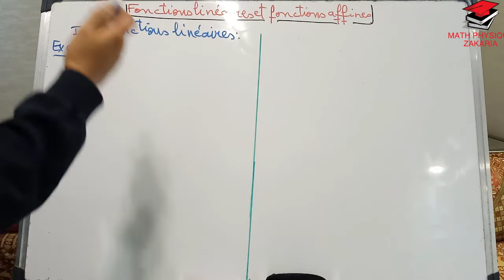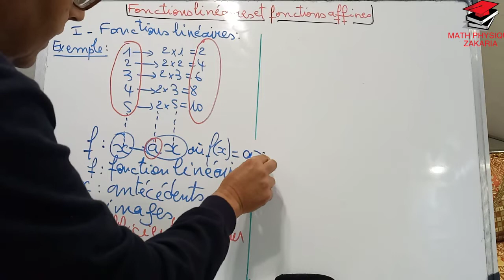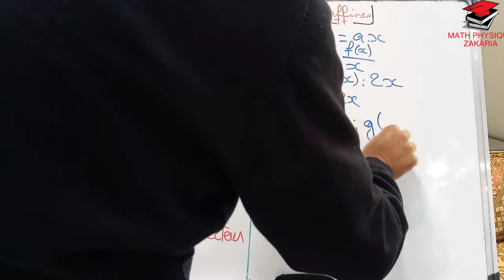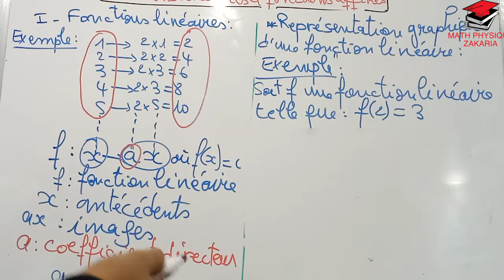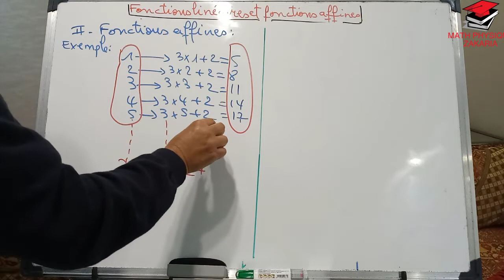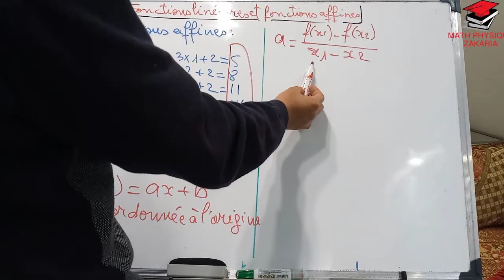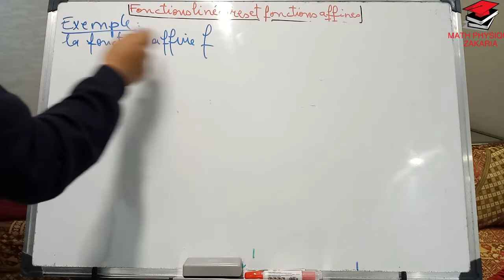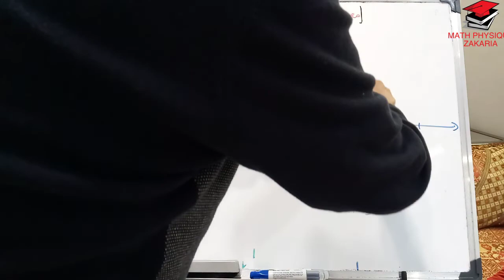FONCTIONS linéaires ET FONCTIONS AFFINES 3APIC COURS DE MATHS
Cours de maths pour les élèves qui n'ont pas compris le cours.